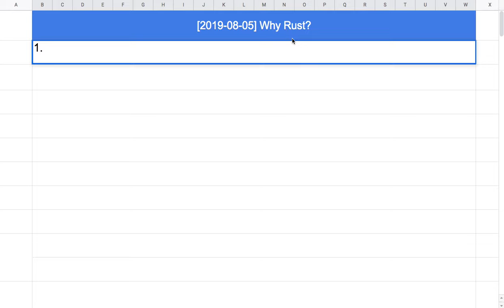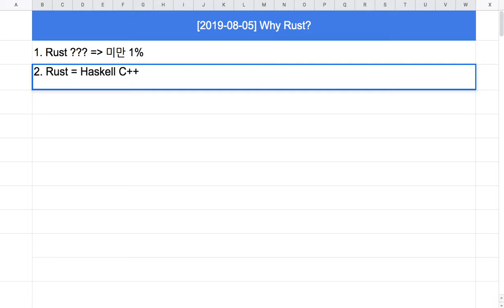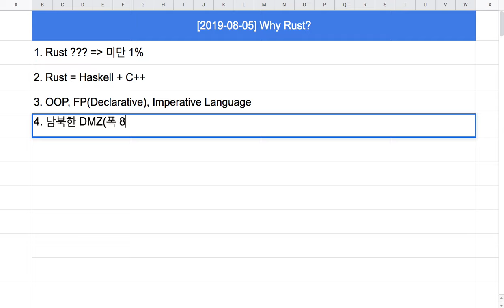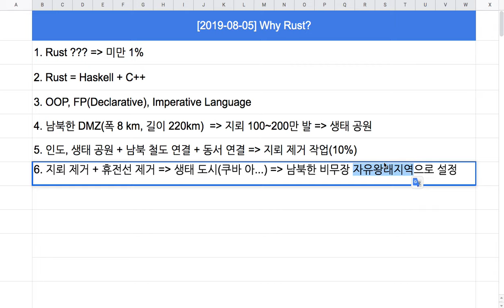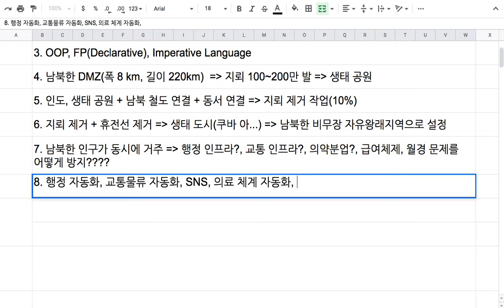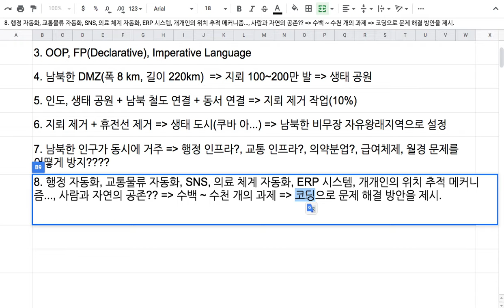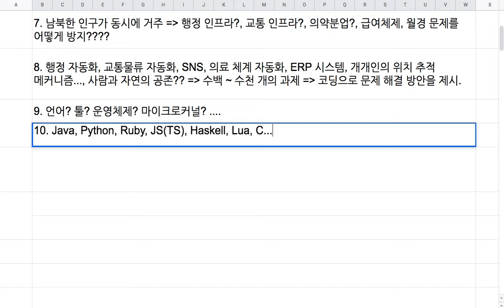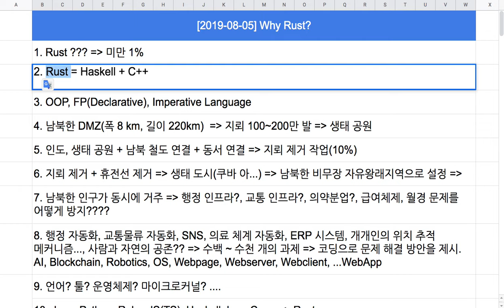[2019-08-05] Why Rust?